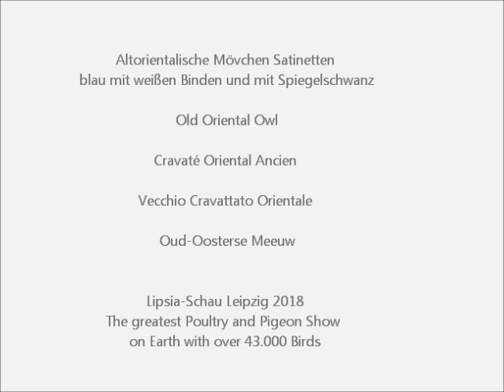Altorientalisches Mövchen Satinetten mit Spiegelschwanz blau mit weißen Binden, Lipsiaschau 2018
Altorientalische Mövchen Satinetten blau mit weißen Binden und mit Spiegelschwanz, Old Oriental Owl, Cravaté Oriental Ancien, Vecchio Cravattato Orientale, Oud-Oosterse Meeuw.
122. Lipsia-Bundesschau,100. Nationale des BDRG, 55. Bundesjugendschau, VDRP Preisrichter-Stammschau, Landesverbands-Rassegeflügelschau Sachsen und Landesjugend-Rassegeflügelschau Sachsen, Bezirksschau Leipzig. 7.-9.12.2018  Leipzig, Deutschland.
 Pigeon and Poultry Show with over 43.000 Birds.
Exposition Avicole Nationale Leipzig 2018, Allemagne. Exposition avec des Pigeons et Volailles avec 43.000 Oiseaux.